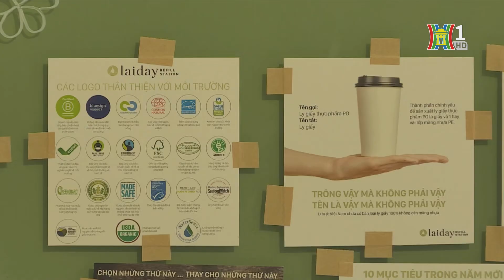Doanh nghiệp Việt nâng cao sức cạnh tranh bằng chuyển đổi kép | Tin tức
Ngày 28/6, Trung tâm Xúc tiến Thương mại và Đầu tư TPHCM (ITPC) phối hợp với Hội Doanh nghiệp Cơ khí - Điện TPHCM (HAMEE) tổ chức Hội thảo “Nâng cao sức cạnh tranh cho ngành sản xuất Việt Nam thông qua chuyển đổi kép” trong khuôn khổ Tuần lễ kết nối giao thương và giới thiệu sản phẩm ngành cơ khí, công nghệ số, điện và điện tử năm 2024.